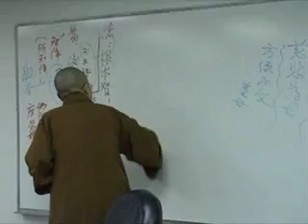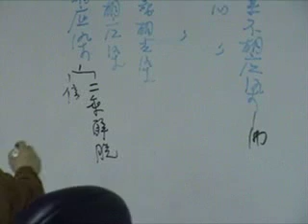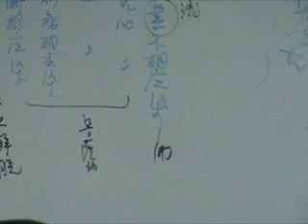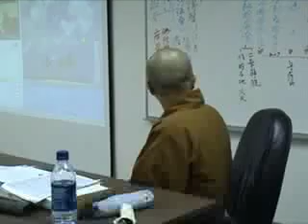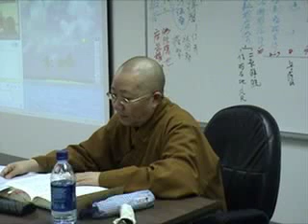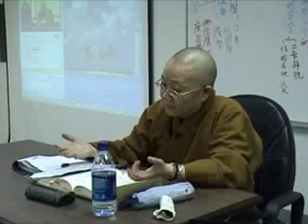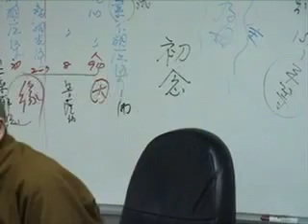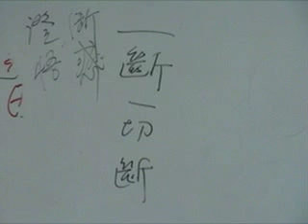REL632_03-27b-07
Lectures on the Awakening of Faith in Mahayana